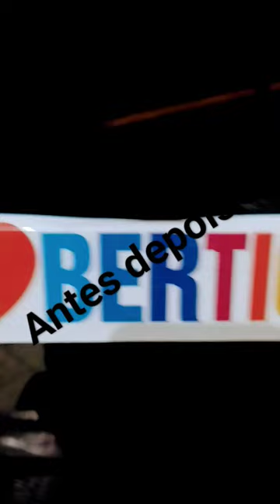14 de setembro de 2023